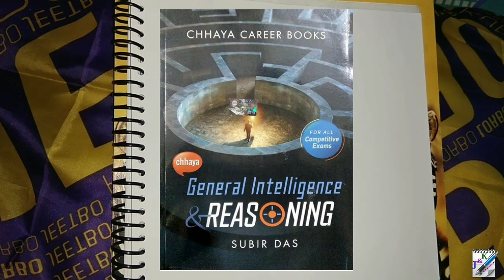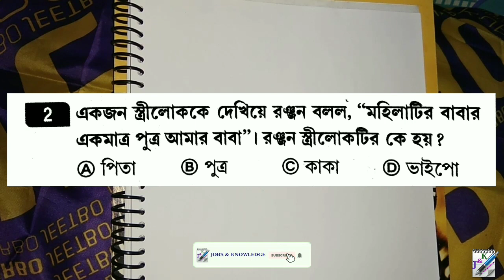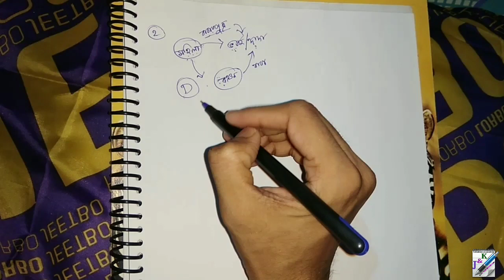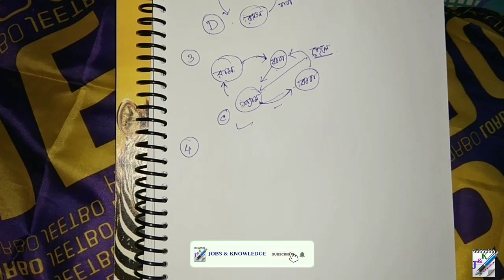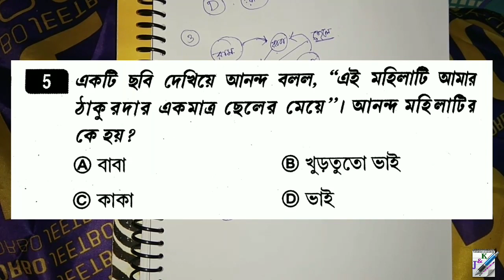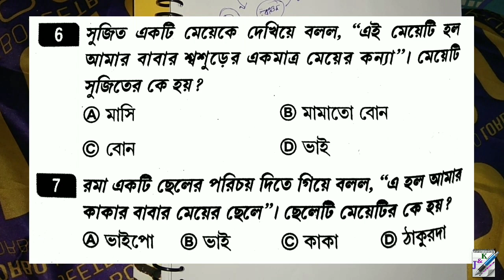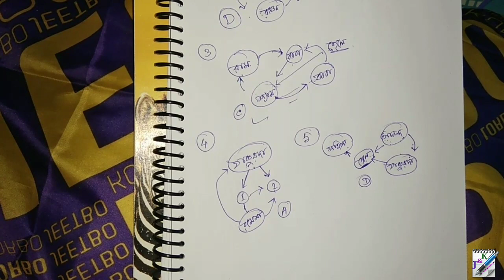সুবীর দাসের GI এবং রিজিনিং | Blood Relation | Part 1 | Bengali GI & Reasoning